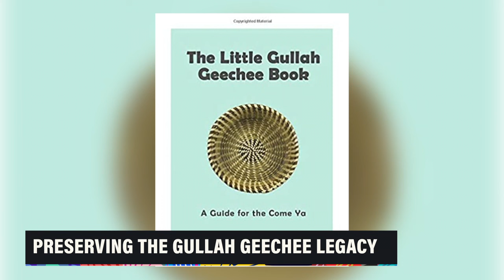Georgia's Hidden Crisis: How New Bill Threatens Gullah-Geechee Heritage on Sapelo Island!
A controversial bill in Georgia could undermine the Gullah-Geechee community on Sapelo Island, a crucial center of African-American culture and history. This bill, passed without input from local residents, threatens the board that preserves the island’s unique heritage. Join Dr. Jessica Barry as she exposes the stakes for Gullah-Geechee people and the broader implications of this legislative move. Discover why this issue matters and how you can help protect a vital piece of American history and culture.

I pitched, booked, and produced this segment. It aired live on theGrio cable on March 29, 2023.